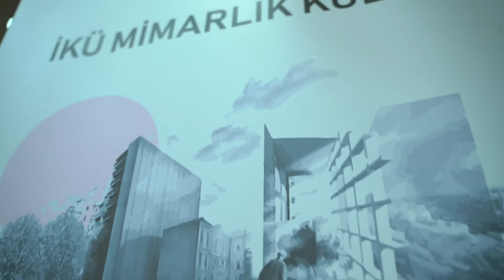Mimarlık Mezunlarımız Kültür'ün Anlamını Paylaşıyor; Mimar Aslı Altunkaynak 👏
Onur ödüllü mezunumuz Aslı Altunkaynak   bize Kültür'de mimarlık okumanın önemini anlatıyor.